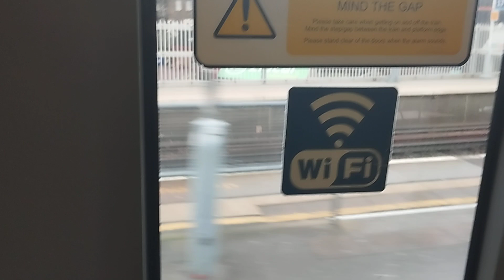[Class 377 Ride] London Victoria to Clapham Junction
Recorded Saturday 16th December 2023

Stations
00:00 - London
05:40 - Clapham Junction